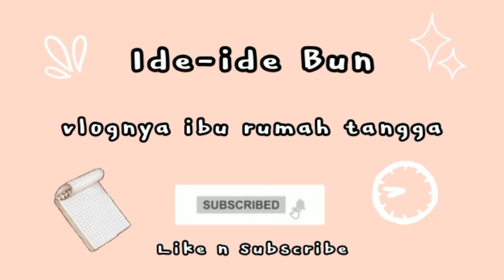menambahkan media tanam untuk tanaman hias di halaman